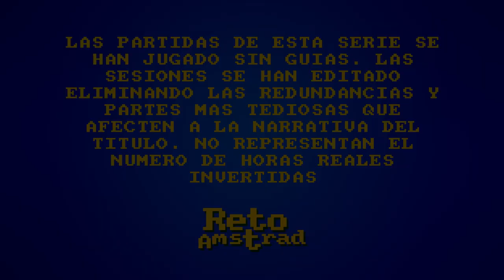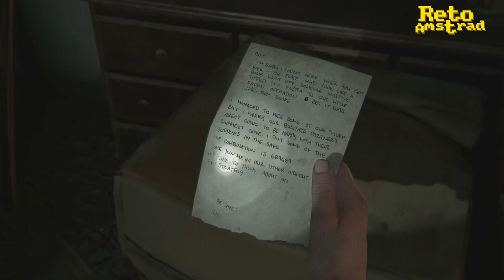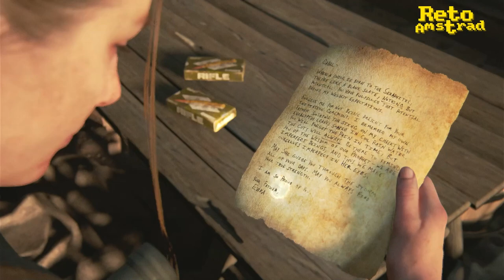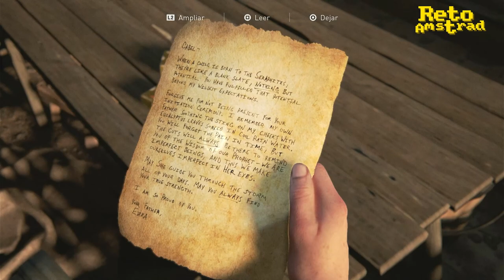🧟 THE LAST OF US 2 | TLOU 2 | CAP 14 | ESPAÑOL | COMENTADO